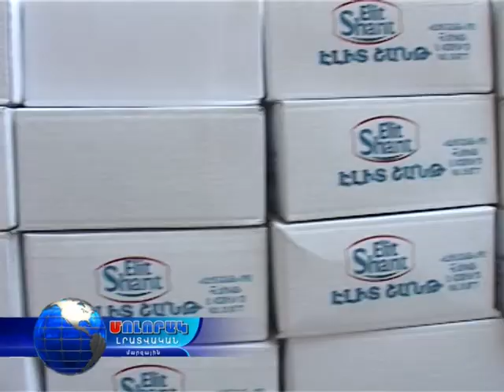Աջակցություն կամավորների ընտանիքներին...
ԱԺ պատգամավոր Կարեն Կարապետյանի կողմից սննդամթերք են ստացել կամավորների ընտանիքները, իսկ  սահմանին ընկած զինվորների ընտանիքներին Կարապետյանների ընտանիքը հատկացրել է 2000 դոլարին համարժեք դրամ: Զոհվածների  ընտանիքները  1000 դոլարին հարաժեք դրամ էլ կստանան ՀԷՑ ընկերության կողմից: